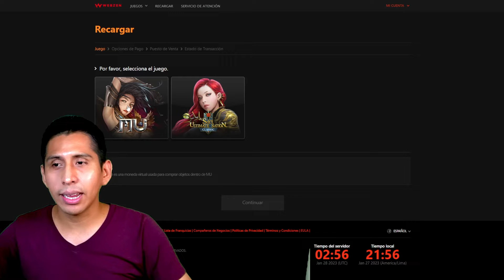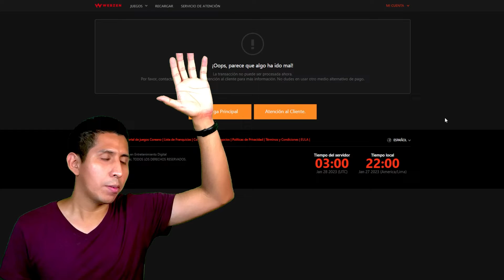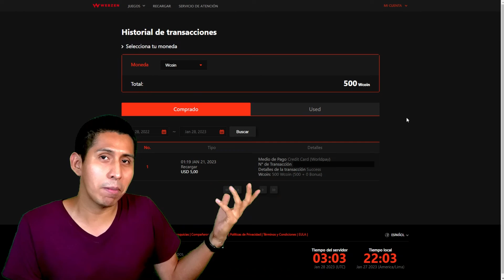*Guía* ¿Cómo Comprar WCoins (Cash) de Mu Online Webzen con Tarjeta de Debito? 2023 Perú